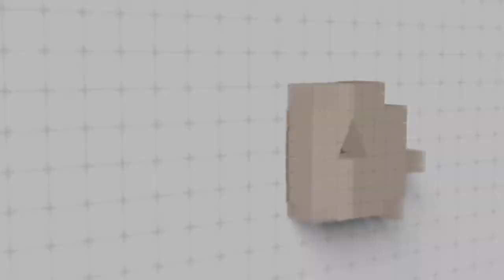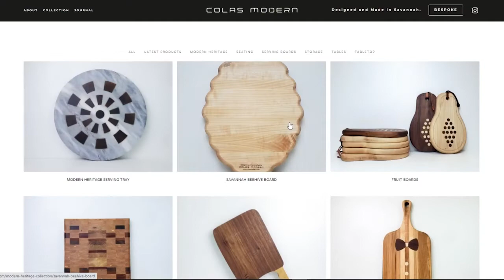Bradley Collins on Art & Monotony | S2 Ep. 39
In Bradley's paintings, he takes out every part of the creative process that would normally be left up to chance. In this episode, we explore his creative process where he, as the "boss," creates a work order explaining how, where, and what colors should be applied to the canvas by the "laborer," (also him). His paintings take anywhere from weeks to months complete, and he doesn't even like how some of them look, but "that doesn't really matter," Bradley states. Take a listen to learn more about Bradley's fascinating creative process.